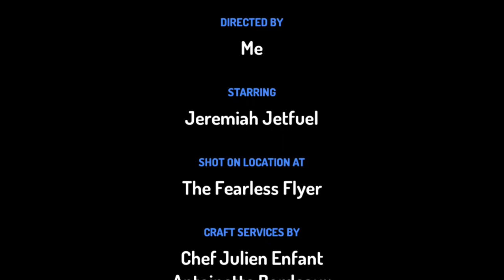Jeremiah Jetfuel Falls On Boat